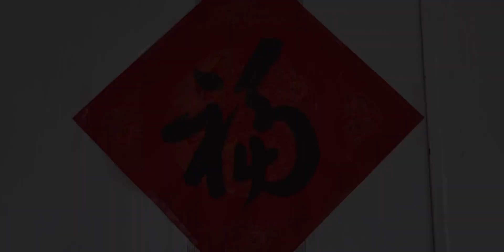苏州年夜饭必须要吃的一道菜，不起眼的菜有时会卖断货，不是大鱼大肉，啊江今年的年夜饭也有这道菜…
美食,生活记录,苏州,苏州春节吃的菜,Vlog